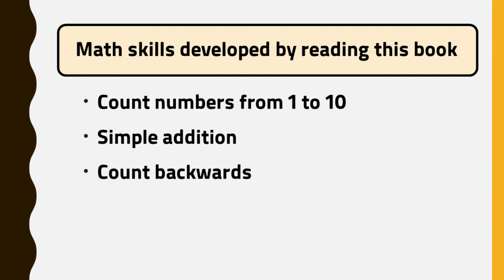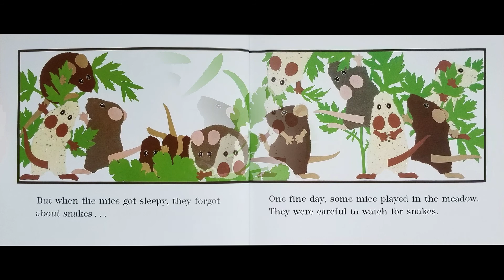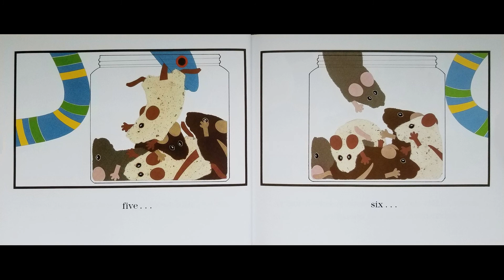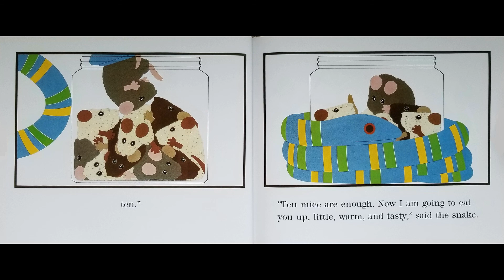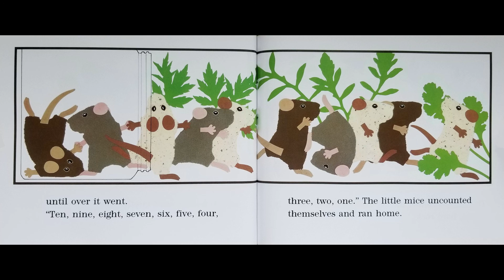Kids Book Read Aloud | Mouse Count by Ellen Stoll Walsh [Counting and Cardinality]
Mouse Count
Written and illustrated by Ellen Stoll Walsh

1) Count numbers from 1 to 10
2) Simple addition
3) Count backwards
4) Understand the relationship between numbers and quantities